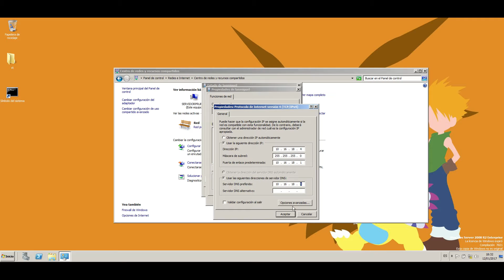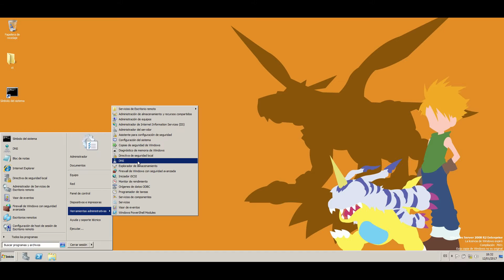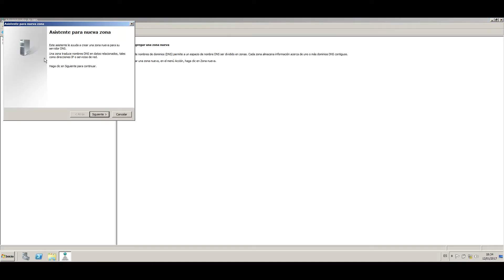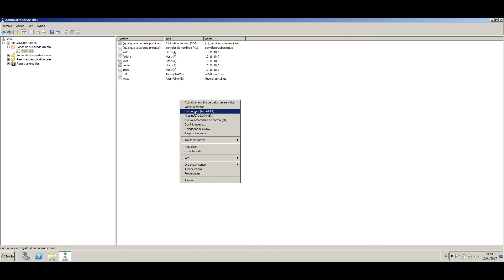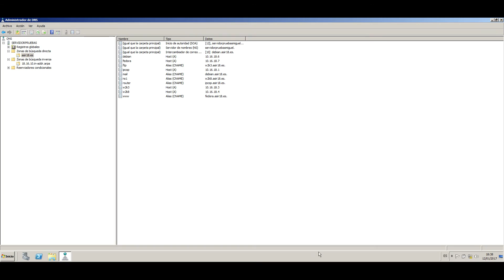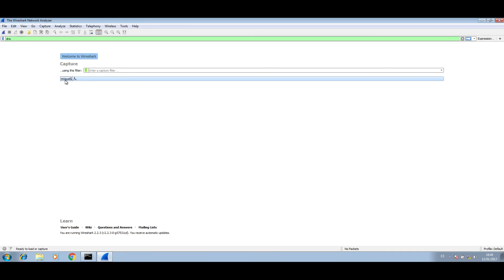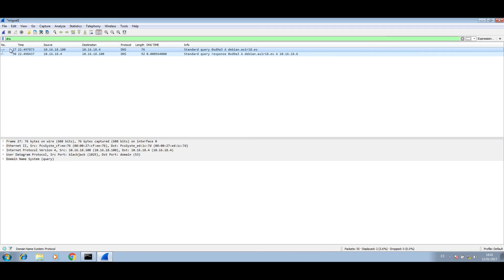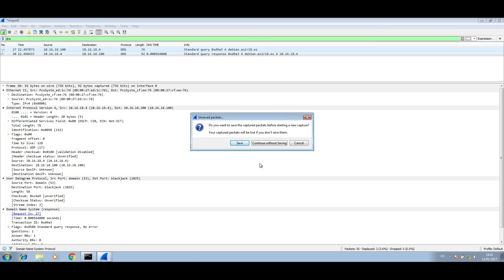Configuración Servidor DNS-Windows Server 2008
En este vídeo aprendemos a como instalar y configurar el servicio DNS en Windows Server 2008, además de la creación de zonas directa e inversa